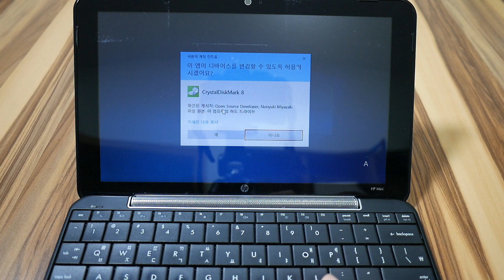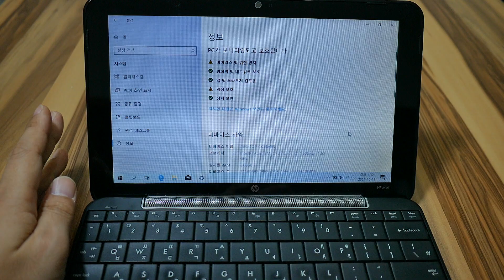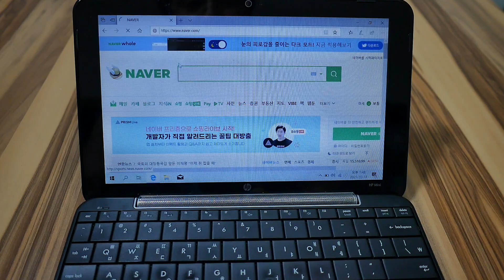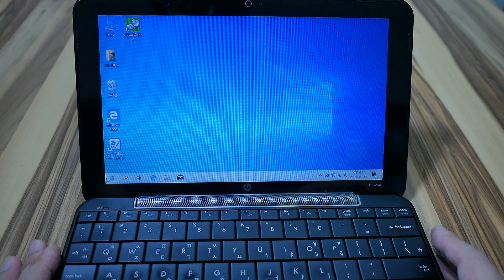오래된 넷북이나 노트북을 새것처럼 복원하고 ZIF SSD를 교체하기.Restoring old netbook or laptop like new, replacing ZIF SSD.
버리기 아까워서 쓰지도 않지만 보관하고 있는 노트북이나 넷북 가지고 계신분들 많이 있으실 것입니다. 물론 대부분 잘 보관했는데도 스크래치가 많이 났을 것입니다.

이런 노트북이나 넷북들 중 특히 유광 제품의 표면을 복원하기 위해 세차 하듯이 광택을 내보았습니다. 그리고 노트북과는 달리 오래된 ZIF 형식의 HDD는 SSD로 교체를 어떻게 해야 하는지 모르시는 분들을 위해 ZIF mSATA 어댑터를 이용해서 교체도 해보았습니다.

mSATA SSD to ZIF 컨버터

챕터
00:00 인트로
01:46 ZIF 넷북 표면 광택내기
04:45 HDD 성능 테스트
05:40 분해 및  SSD 교체하기
07:55 ZIF SSD 성능 테스트
10:03 마무리